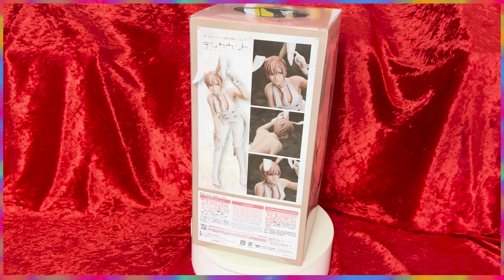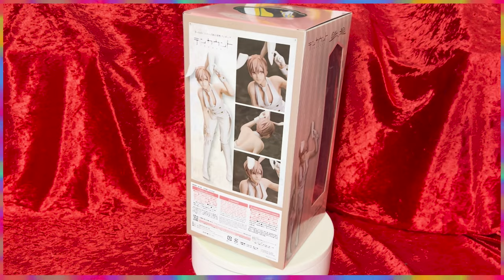Male Bunny Figure - Ten Count Shirotani Tadaomi GoodSmile Rerelease Figure Unboxing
Hi my treasure 🥰,

Welcome to our save space, with magic, rainbows, unicorns and sometimes something spicy 🤭
Have an amazing time and remember, always be nice to eachother!

Want to interact with us?
Please go to our Instagram, Hive Social or Twitter account
HIVE Social: @buttonsandboxes
Our Wishlist when we win the lottery ;-) (no affliate links)

About us:
3 girls (working mom and two girls) who love to play video games, arcade games, collect toys, watch anime and cosplay and make video's about what we do.